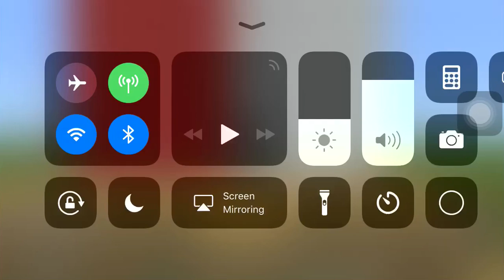celebrate the year of 2019 🎉🎉🎉🎉🎉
were celabrateing year of 2019 earle